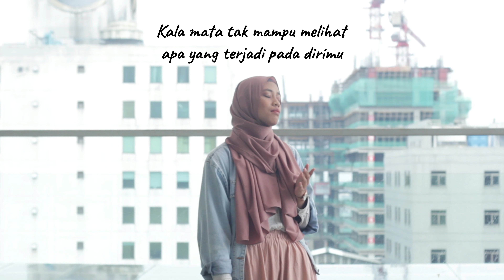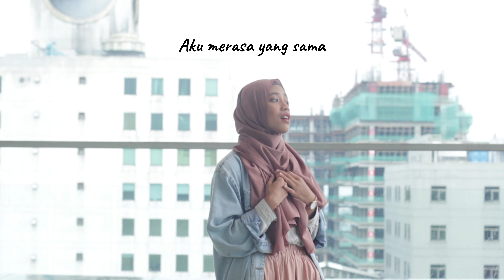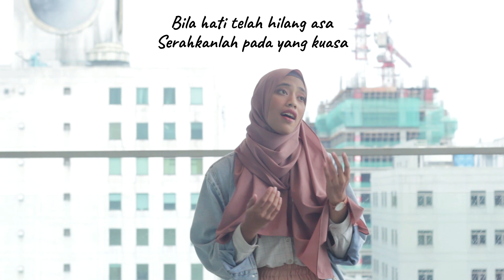Nada Nailah - Hilang Asa (Lyric Video)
Bukan bernyanyi, hanya berbicara melalui alunan nada
Bukan pula penyanyi, hanya saja kebetulan namaku Nada

Assalamu'alaikum teman-teman, bismillahirrahmanirrahiim, alhamdulillah telah rilis single pertamaku yang berjudul Hilang Asa. Lagu ini berisi pesan untuk siapapun yang tentunya akan dihadapkan pada berbagai ujian, atau mungkin saat ini sedang menjalani salah satunya.

Semoga lagu ini dapat sedikit mengisi ruang di hati teman-teman yang seringkali dipenuhi rasa gelisah, kecewa, bahkan sampai hilang asa.

Lyric Video Credits :
Executive Producer Sultan
DOP by Arini Nurpadilah
Lyric Video by Nada Nailah
Wardrobe Stylist by Arini Nurpadilah
Make Up Artist by Denysha Ramdhani

Location Click Square, Bandung